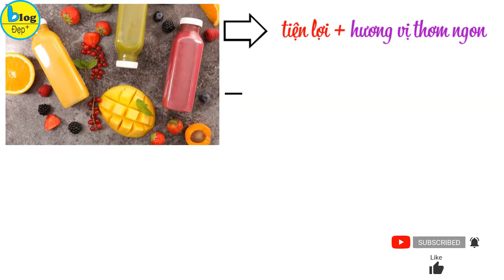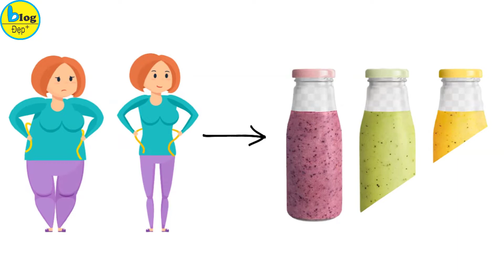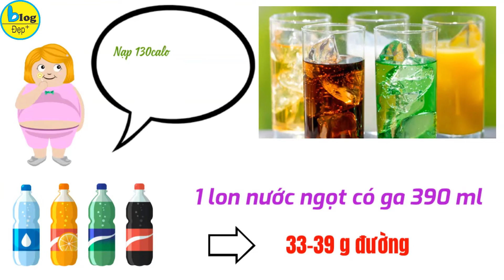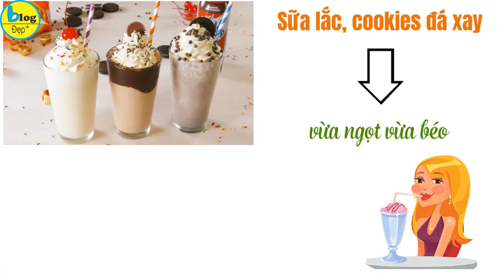Muốn giảm cân thành công thì đừng uống 7 thức uống này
Nếu bạn đang trong quá trình giảm cân giữ dáng, kiêng khem đủ thứ, lên kế hoạch ăn kiêng thật bài bản mà bạn vẫn duy trì thói quen uống 7 thức uống gây tăng cân này, thì công cuộc giảm cân của bạn sẽ càng ngày càng thê thảm đấy. Vậy những loại thức uống dễ gây tăng cân nhất, hãy cùng BlogĐẹp đưa vào danh sách đen ngay và luôn để có được body thật đẹp nhé.
Xem chi tiết tại:
Trà sữa
Thật tiếc khi đứng đầu danh sách thức uống gây tăng cân là cái tên nghe là thèm này. Ai mà nỡ từ chối một ly trà sữa full topping mát lạnh, béo ngậy đúng không. Nhưng không được nhé, hãy tự dặn lòng rằng uống trà sữa sẽ làm béo bụng, béo toàn thân để tránh xa trà sữa ra. Bạn có biết mỗi 100ml trà sữa chứa tới 127 calo không. Một ly trà sữa size 500ml là bạn đã nạp vào cơ thể 500 calo lận đấy bằng với việc bạn phải chạy bộ khoảng 30p thì mới tiêu thụ hết ly trà sữa này. Vậy nên nếu đang trong quá trình giảm cân an toàn, thì tốt nhất tránh xa những ly trà sữa hấp dẫn kia nhé.

Nước ép đóng chai
Không thể phủ nhận nước ép trái cây đóng chai vừa tiện lợi lại có hương vị thơm ngon nhưng so với ăn trái cây tươi, uống nước ép đóng chai sẽ hấp thụ nhiều đường hơn. Đường là một trong những kẻ thù của ai đang trong quá trình giảm cân. Bạn có sợ quá trình giảm cân của mình trở nên công cốc không, nếu không thì hãy tránh xa tất cả các thể loại nước ép đóng chai nhé. Trong nước ép trái cây đóng chai hầu như không chứa chất xơ, nhưng lượng đường ngay lập tức được hấp thụ và chuyển đến gan. Khi gan hấp thụ quá nhiều đường sẽ quá tải, chính vì thế một phần của lượng đường dư thừa khi uống nước ép trái cây đóng cay sẽ chuyển hóa thành mỡ.

Sinh tố đóng chai
Cũng tương tự như nước ép đóng chai, sinh tố đóng chai cũng chứa nhiều đường hơn bạn tưởng đấy. Theo thông tin của đa số hãng nước giải khát, 1 chai sinh tố 350 ml chứa khoảng 31 g đường, gần bằng 1 lon nước ngọt có ga. Ngoài ra sinh tố đóng chai còn không chứa chất xơ nên không mang đến cảm giác no, điều này sẽ khiến bạn uống nhiều hơn bình thường. Vì lượng đường nhiều nên nếu bạn muốn giảm cân thành công, thì hãy gạch tên sinh tố đóng chai ra khỏi danh sách đồ uống lành mạnh nhé.

Café sữa
Cafe nếu biết cách uống sẽ có thể là phương pháp giảm cân hiệu quả. Tuy nhiên nếu bạn pha thêm sữa và đường vào cafe đen sẽ biến thức uống này thành đồ uống gây tăng cân chóng mặt. Nếu như bạn đều đặn uống từ 2 đến 3 ly cà phê sữa thì bạn đã nạp khoảng 250 đến 300 calo tương đương lượng calo có trong 1 tô bún. Chính vì thế nếu muốn giảm cân an toàn hiệu quả, hãy uống cafe đen nếu cơ thể cần, tránh xa hoàn toàn cafe sữa, cafe pha đường.

Nước ngọt có ga
Khỏi cần bàn cãi rồi đúng không, nước ngọt có ga chưa bao giờ là tốt với cơ thể người. Trung bình một lon nước ngọt có ga khoảng 390 ml có 130 calo, chứa 33-39 g đường. Chắc bạn đang nghĩ, nạp 130calo thì chỉ cần tiêu thụ hết 130 calo là sẽ không mập đúng không ? Sai rồi nhé, dù bạn cố gắng tập thể dục để tiêu hao hết số calo nạp vào từ việc uống nước ngọt, bạn vẫn sẽ tăng cân. Uống nước ngọt có ga còn phá huỷ hoàn toàn quá trình giảm cân của bạn mà còn làm tăng lượng mỡ nội tạng, gây béo bụng. Nghiêm trọng hơn nó có thể dẫn tới sự phát triển của các tế bào ung thư trong cơ thể.

Nước tăng lực
Dù nước tăng lực sẽ làm bạn tỉnh táo hơn khi đầu óc mệt mỏi nhưng nước tăng lực 260 ml chứa khoảng 30g đường. Ngoài phá hỏng hoàn toàn kết quả giảm cân miệt mài của bạn, nếu bạn uống nước tăng lực từ 1 đến 2 lon mỗi ngày sẽ làm tăng nguy cơ mắc bệnh tiểu đường tuýp 2 lên đến 26%. Vừa làm tăng cân, vừa gây tiểu đường, chính vì thế bạn nên tránh xa loại đồ uống này nếu như muốn có 1 thân hình thon gọn, 1 cơ thể khoẻ mạnh.

Sữa lắc
Sữa lắc, cookies đá xay đều là những món đồ uống vừa ngọt vừa béo. Nhưng đây lại là một trong những món đồ uống được ưa chuộng nhất trong những quán cafe. Với thành phần gồm kem, sữa, bánh quy và các loại siro, sữa lắc chính là món đồ uống gây tăng cân chóng mặt. Những thành phần làm nên 1 ly sữa lắc, cookies đá xay đều chứa hàm lượng chất béo chuyển hóa cao, làm tăng lượng cholesterol xấu trong cơ thể. Hãy tránh xa món đồ uống này cho đến khi bạn đã có được thân hình như ý muốn.
Với những thực đơn giảm cân hằng ngày nếu bạn muốn thành công thì trước hết hãy lên danh sách những món đồ uống gây tăng cân, những món đồ ăn vặt không lành mạnh nhé. Hi vọng công cuộc giảm cân của bạn sẽ thành công hơn khi tránh xa được những món đồ uống có hại cho cân nặng này. Video hôm nay đến đây là hết, cảm ơn các bạn đã theo dõi hết video này, xin chào và hẹn gặp lại các bạn trong video vào ngày mai.